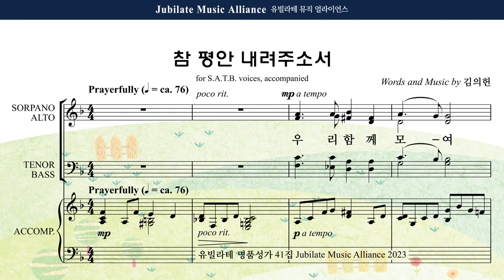[유빌라테 41집] 31. 김의헌 - 기도송 Tenor MIDI ver.